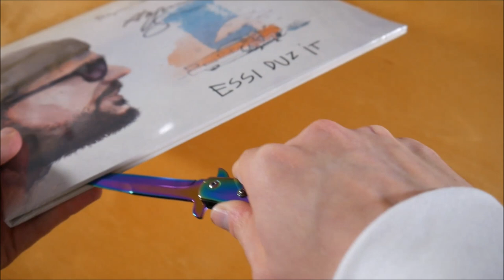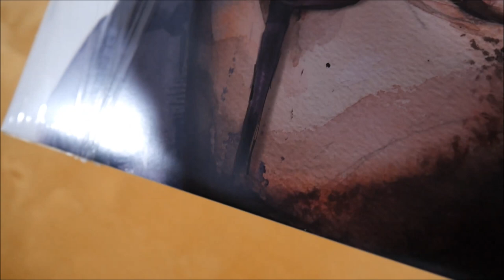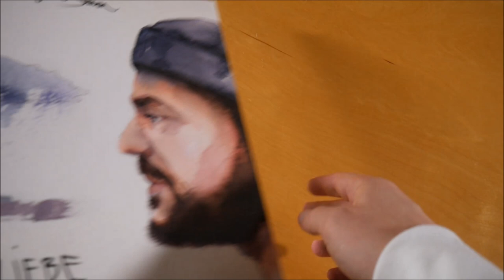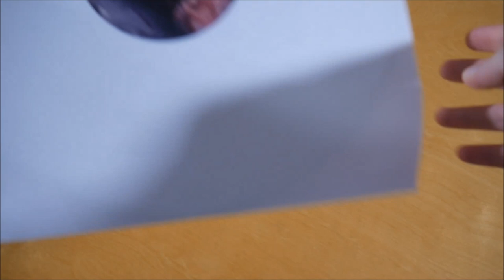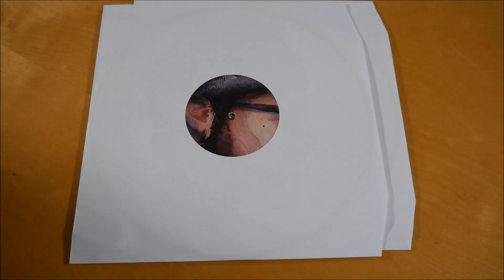Rhymin Simon - Essi Duz It / Letzte Liebe Vinyl Unboxing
In diesem Video zeige ich euch die Essi Duz It / Letzte Liebe Vinyl von Rhymin Simon.
► Hier könnt ihr das Album kaufen:
Weitere Musik von Rhymin Simon

✘►ALBUM INFOS
Rhymin Simon – Essi Duz It / Letzte Liebe
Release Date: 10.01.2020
Kaufpreis:

Essi Duz It / Letzte Liebe Vinyl Inhalt:
- Album Doppel Picture Vinyl

Essi Duz It / Letzte Liebe Tracklist:

Essi Duz It:
01. ZSUZS
02. Baba Kush
03. Ute und Ilona
04. Skit (Ein Traum)
05. Essi Duz It
06. Mein Volvo
07. Hate The Game
08. Früchtchen
09. Isn't
10. Zeit
11. Ich häng auf der Couch

Letzte Liebe
01. Unglücklich
02. Torch
03. Neuntausend
04. Ich penn auf der Couch
05. Taubstumm
06. Auf Schule geschissen
07. Take That Shit
08. Singst du jetzt?
09. Trauer

Essi Duz It / Letzte Liebe Info:
Das Album von Rhymin Simon erschien am 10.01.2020 über Universace.